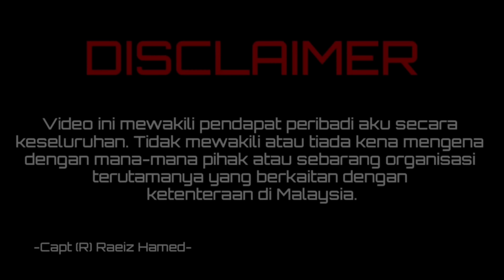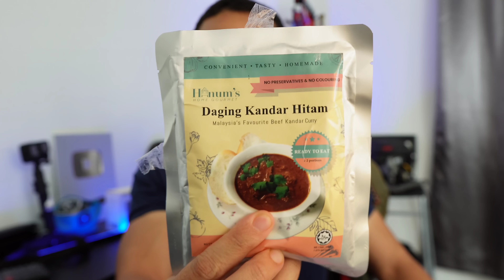RANGSUM TEMPUR MRE DIJUAL BERLELUASA DEKAT AWAM?